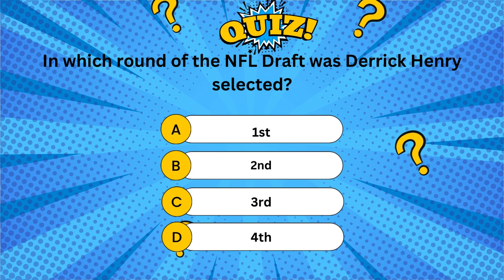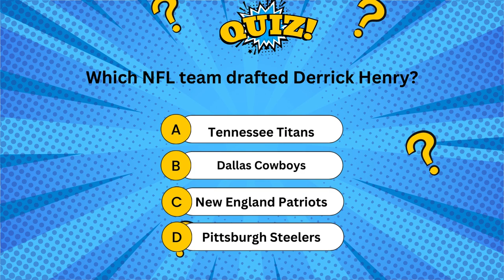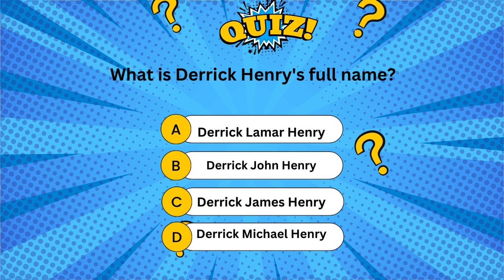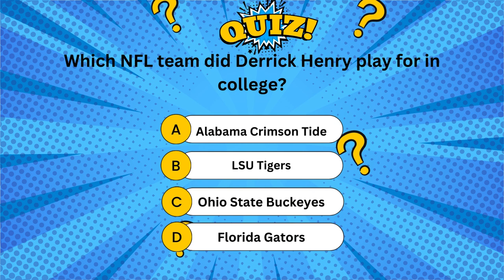DERRICK HENRY - 20 Question Quiz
In this quiz channel video, a 20-question quiz is prepared solely about Derrick Henry.